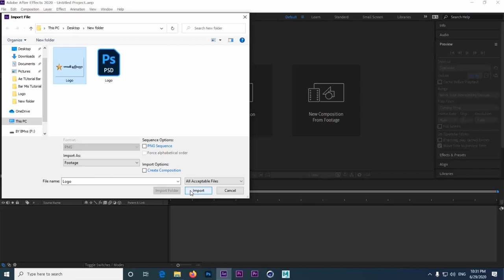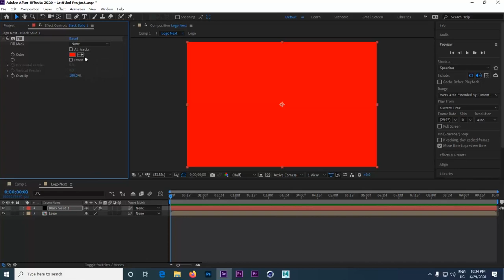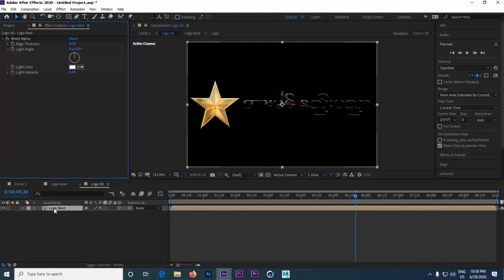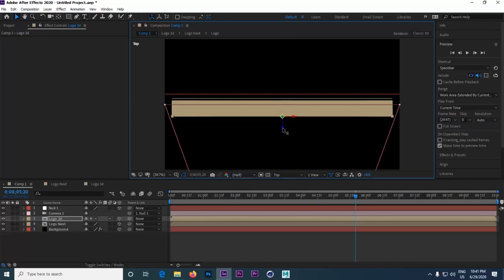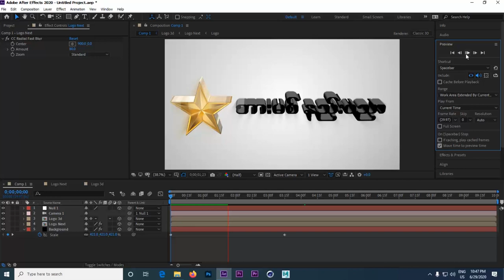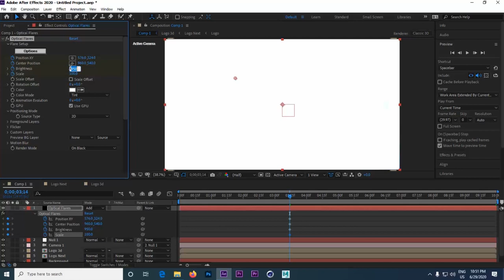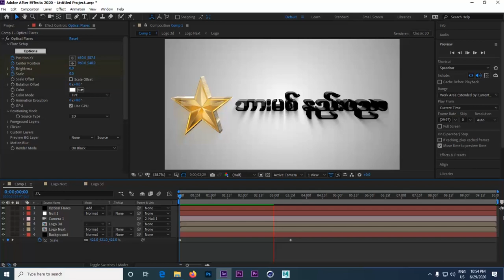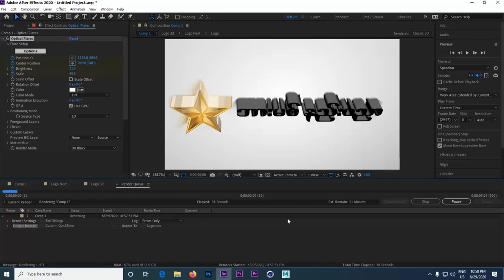Logo 3D Animation ဒီဇိုင္းေရးဆြဲနည္း For Adobe After Effect 2020